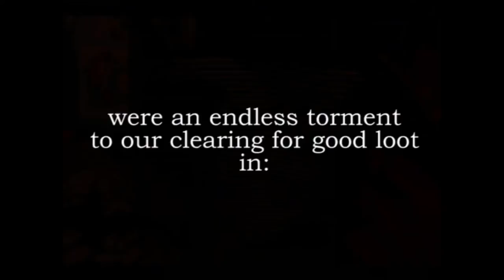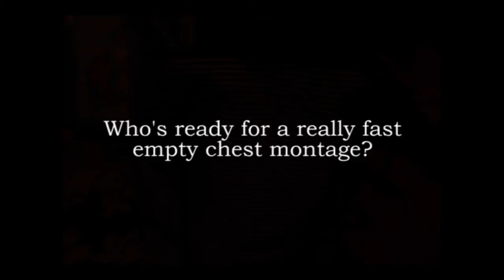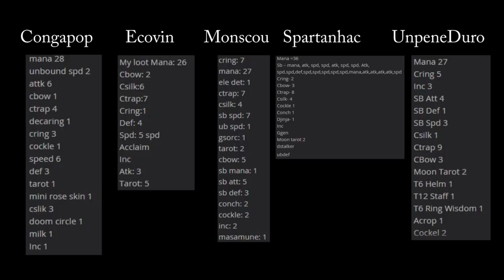50 Ocean Trenches in One Night: Event Chest Wknd Special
yeah I had to re upload my video cuz fkin copyright

I'm rich bitch. Ocean Trenchs all day. We ran about 5 min each trench. 3 plus hrs of recorded footage had me working all crazy. Sorry for some video footage not being clear enough, some of the time I had it accidently recording in half size for some reason??? :)